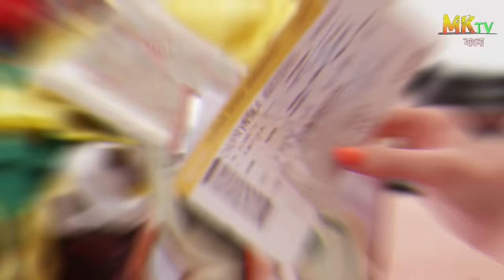ছোট একটা ভুলের কারণে টাইটানিক জাহাজ কিভাবে ডুবে গেল জানলে আপনি অবাক হবেন | Why Titanic Sank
ছোট একটা ভুলের কারণে টাইটানিক জাহাজ কিভাবে  ডুবলো জানলে আপনি অবাক হবেন  | Why Titanic Sank in Bangla